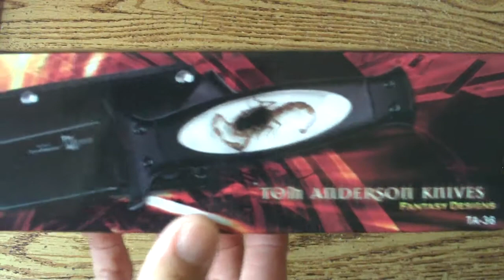Master Cutlery Scorpion Dagger Boot Knife Budk Quick Look Review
My next review is the Master Cutlery Scorpion Dagger Boot Knife that I got from Budk. This will be a quick look review with edits. Another budget boot knife. I got this for $14.99 plus shipping back in 2015. This has little scorpion in the handle. This is an ok knife. Not one of my favorites personally. I got it for the good budget. The blade sharp not razor sharp, good sheath, 9 inches overall, good boot clip, little scorpion in the handle, good budget boot knife for $14.99. It's in great shape never ever been used. This is not one of my all time favorites. Overall good budget.